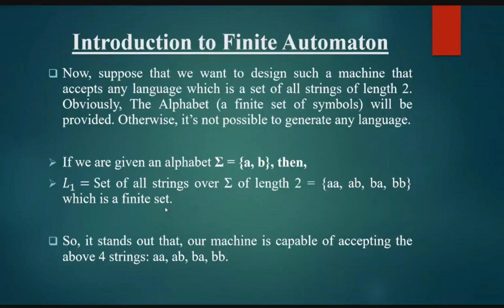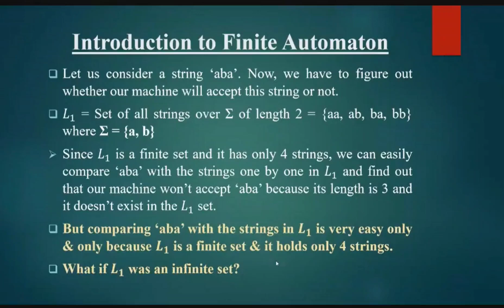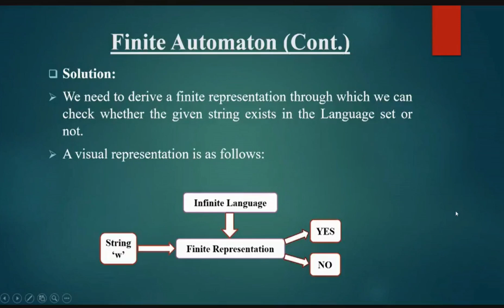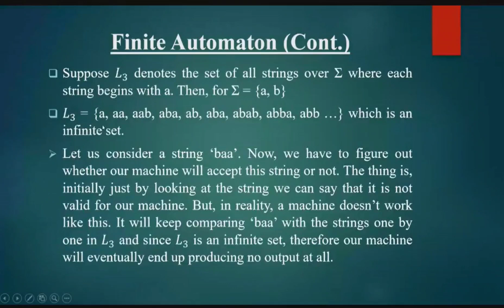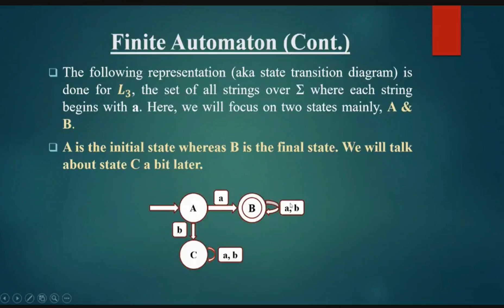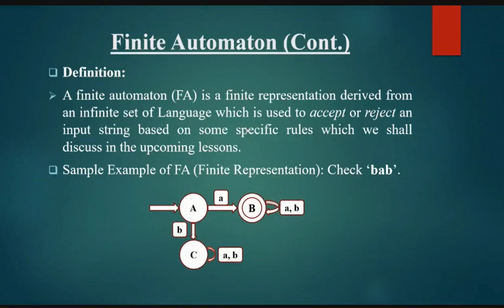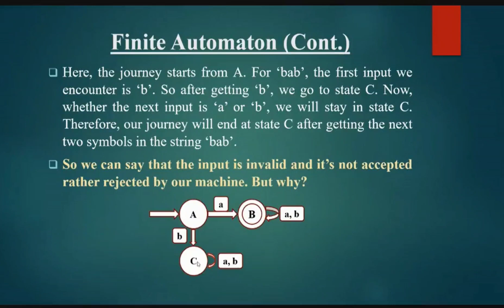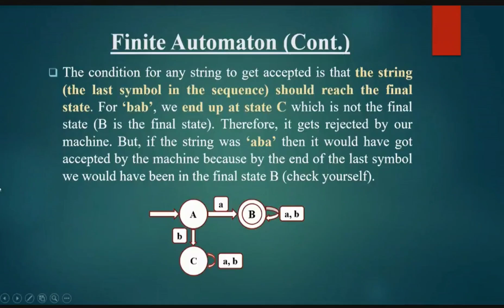Introduction to finite automata in theory of computation in bangla.